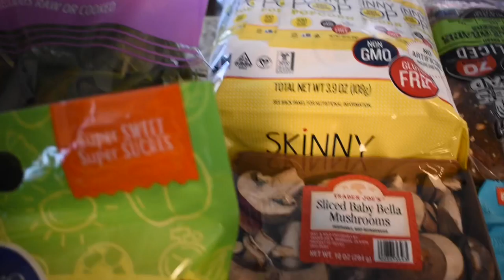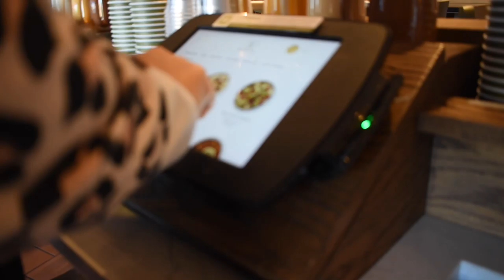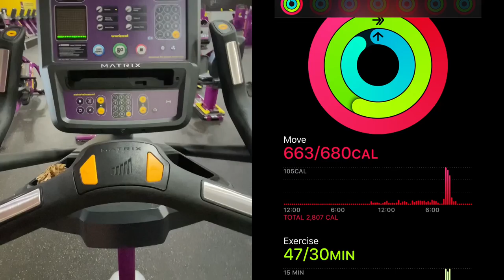Grocery Haul, Meal Prep, Gym For Sunday Funday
Just a quick little fun video I took of my activities Sunday. Looking to perfect my craft of photography and video with time.